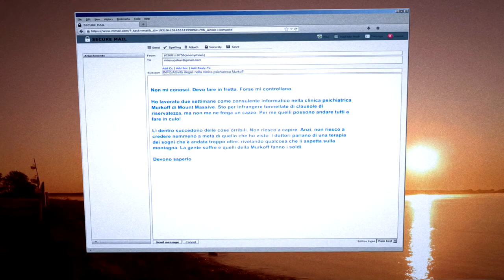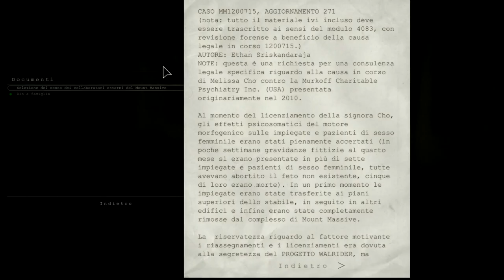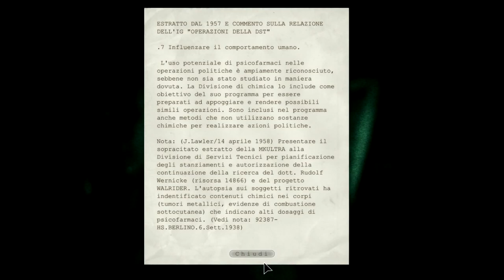Outlast Whistleblower Co-Op [EP 1] La monellanza! [ITA]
outlast
outlast gameplay
pewdiepie
outlast trailer
outlast pewdiepie
outlast whistleblower
outlast ending
markiplier outlast
markiplier
outlast review
krillin plays outlast
outlast ps4
outlast markiplier
outlast walkthrough
theradbrad outlast
outkast
pewdiepie outlast montage
pewdiepie happy wheels
outlast ending explained
outlast dlc
theradbrad
outlast part 1
outlast whistleblower ending
outlast whistleblower trailer
pewdiepie amnesia
outlast reaction
smosh
cry plays outlast
scary games
outlast beginning
vanossgaming
angry joe
outlast 6
outlast 4
outlast 1
pewdiepie outlast 9
pewdiepie outlast 8
oculus rift
outlast scary reactions
out last
radbrad
cr1tikal outlast
outlast video game
outcast
gaming lemon
outlast gameplay ps4
smosh outlast
slender man
outlast compilation
outlast download
cry outlast
outlast ign
jev plays outlast
dying light trailer
outlast ign review
makeup tutorial
dashie outlast
outlast easter eggs
ihascupquake outlast
penguinz0 outlast
oculus rift outlast
minecraft outlast
cinnamontoastken
mari plays outlast
the forest
ending of outlast
rooster teeth
markiplier plays outlast
outlas
nigahiga
ldshadowlady
rooster teeth outlast
krillin plays slender
jev outlast
the rad brad
rad brad
jev
outlast all cutscenes
dashiexp outlast
whistleblower outlast
outlast dashie
pewdiepie outlast 10
ksi
outlast chris walker
outlast all deaths
penguinz0
raedwulfgamer outlast
tfs
minx outlast
vash12349 outlast
outlast whistleblower walkthrough
pewdiepie outlast part
outlast secret ending
covergirl
outlast gameplay pewdiepie
jesse cox outlast